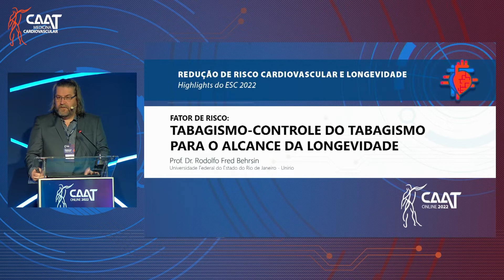Fator de risco: Tabagismo-Controle do tabagismo para o alcance da longevidade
O tabagismo ainda é um dos principais responsáveis pela redução da longevidade na população. De forma didática, o Dr Rodolfo Berhsin traz as principais estratégias para controle desse fator de risco.